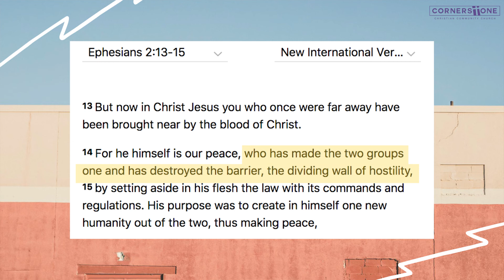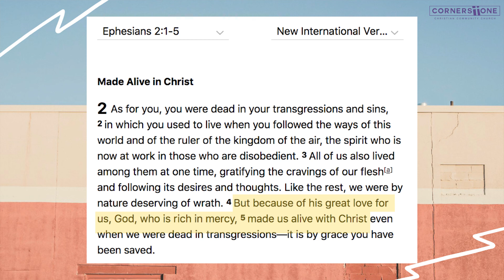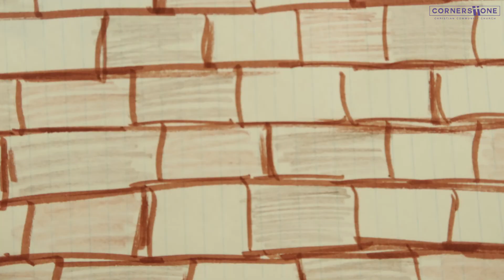Squad Up: Part 2: We can do for others what God has done for us.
Hello Cornerstone youth!

Happy August! We hope you’re enjoying this hot summer and cooling off by watching some of our videos! This month’s theme is “Squad Up,” talking about our identity as children of God, and what it means for us to be part of His family.

Stay tuned to learn about how we can be a part of God’s family, how we can do for others what God has done for us, how we can grow together, and how we can stand strong together. Our youth intern Sarah will be guiding us through these next weeks as we grow in community and in faith together!

All material is sourced from and credited to Grow Youth Ministry Curriculum and Annual Strategy by Stuff You Can Use.

Address: 9680 Ninth Line, Markham, ON L6B 1A8

Facebook: Cornerstone Christian Community Church

Here are some discussion questions:
1. Have you ever felt distant or disconnected from God? What do you think caused it?
2. Which of these is more difficult for you: asking for forgiveness, or giving forgiveness? Why?
3. Is there a wall between you and someone else that needs to be torn down? What move can you make to make things right with them?